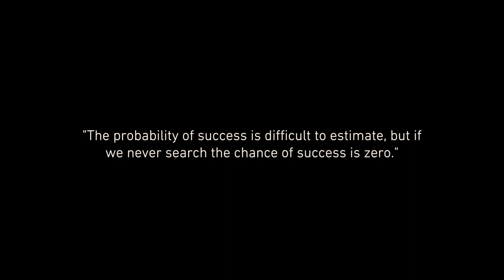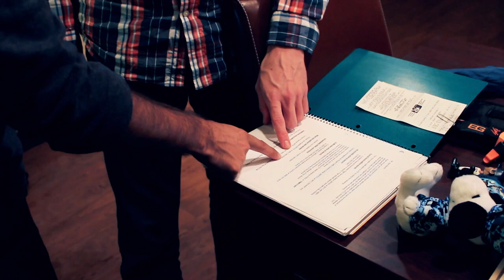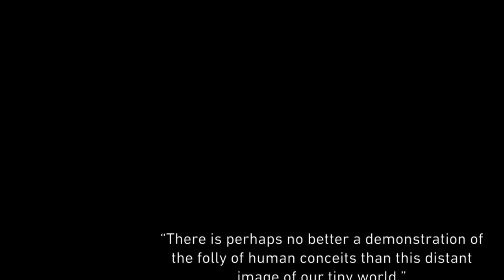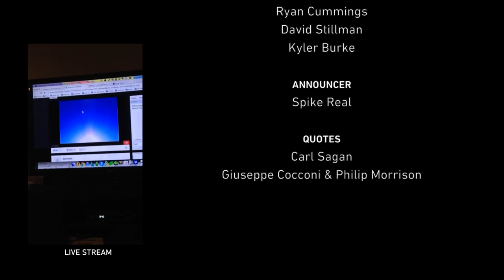Mission Space Balloon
Mike Dewey, Tai Piazza, Ajay Mantri, RJ Thieneman embark on a 24 hour adventure as they send a weather balloon to the edge of space. The team was published in National Geographic and won the Sundial Film Festival Documentary Shorts.

Special Thanks to Ryan Cummings for your camera and emotional support!